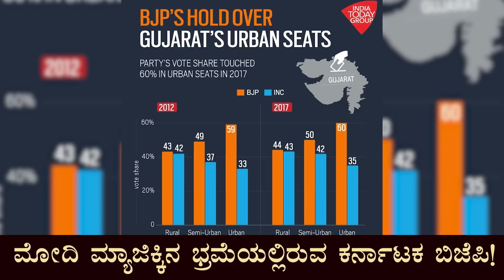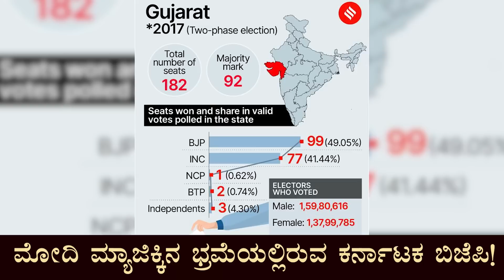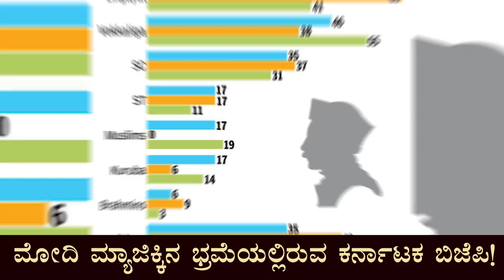Chakravarty Sulibele on Karnataka Election!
ಮೋದಿ ಮ್ಯಾಜಿಕ್ಕಿನ ಭ್ರಮೆಯಲ್ಲಿ ಕರ್ನಾಟಕ ಬಿಜೆಪಿ!